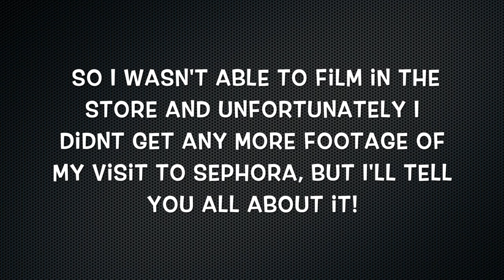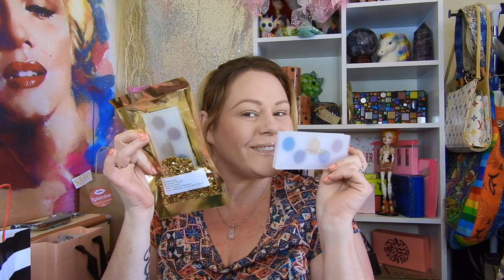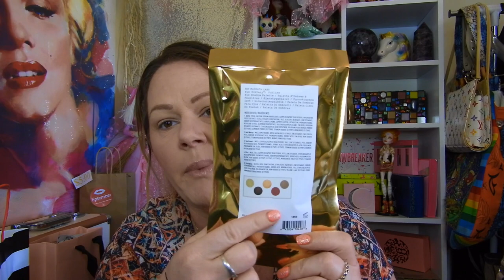My First Visit to A Sephora Store! AND I went to UFC 243!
My first visit to a Sephora Store EVER! While in Melbourne for UFC 243! ❌WARNING❌ This video contains images that some viewers may find offensive. Contains footage of combat sports.

While in Melbourne for UFC 243 Middleweight Championship Fight, I got to finally visit a Sephora Store for the first time! I live in Regional Victoria where we have absolutely no shopping, all of my makeup purchasing experiences have been Online, so you can imagine just how excited I was to finally be able to visit a store in Person and touch, feel, smell, swatch and admire all of the products we all lust over!
In this video I share my Haul and create an eye look using one of the products I purchased!

The video also contains images/footage of The Combat Sport UFC. I understand that not everyone follows, likes or even agrees with the sport but I ask everyone to be respectful to other’s opinions. we can just agree to disagree!

Search Tara Lea George or my Username TaraLea23 and add me!

Send me PenPal letters! Or makeup Or crystals Or chocolate!